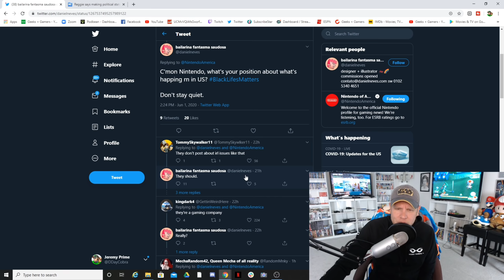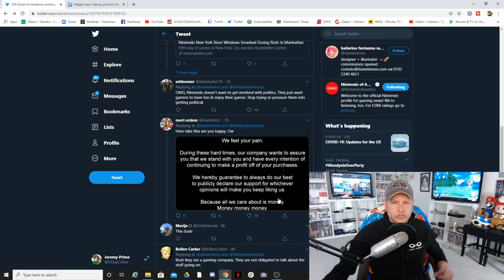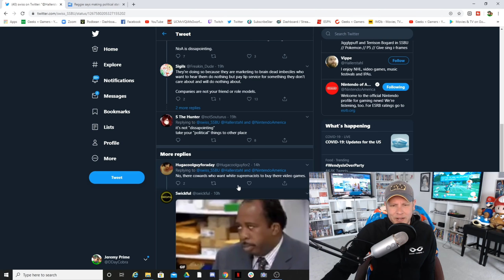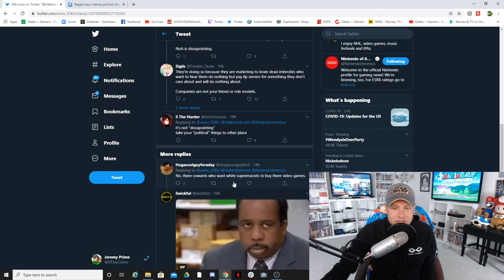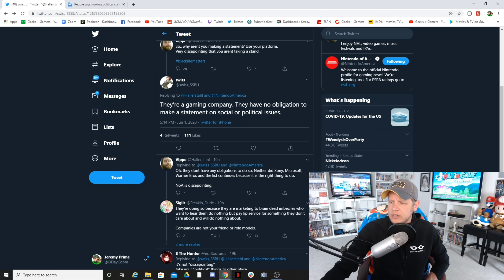SJW Twitter Mob Wants Nintendo To Get Political